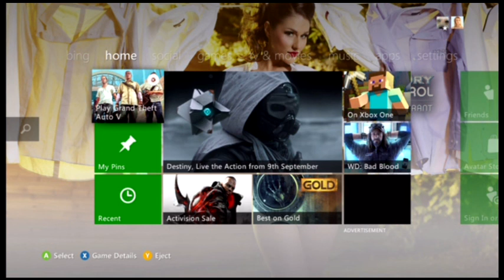SERANIA, The World Tour!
I thought that it would be a good idea to show you guys the most current update of the world.